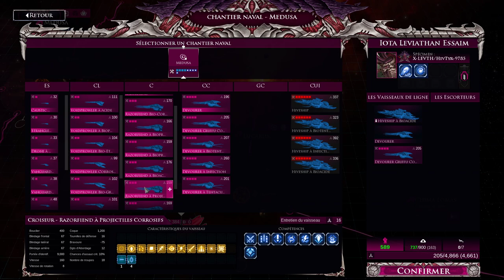[FR] BF Gothic Armada II - Multijoueurs feat Khatox - Ep41 - Les Nécrons cèdent du terrain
Malgré leur carapace de métal impropre à la consommation et très décevante gustativement, les Nécrons vont apprendre qu'ils ont leur utilité : se rendre ou mourir !
N'hésitez pas à donner des noms pour nos vaisseaux ;-)